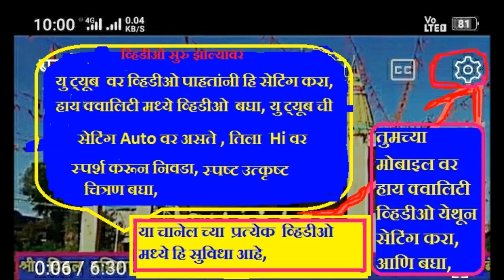चनाखा महिला भजन मंडळ,छान तबला, गुरुदेव प्रार्थना अष्टक,,सावंगी मेघे तुकडोजी भजन स्पर्धा 2024